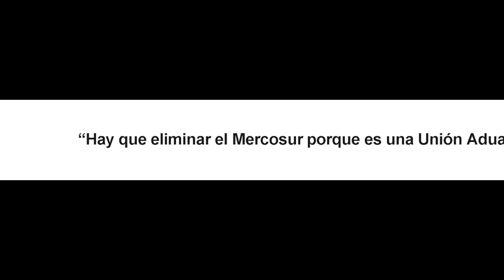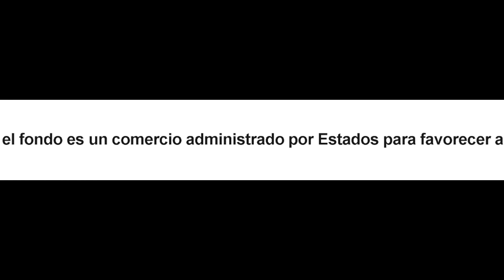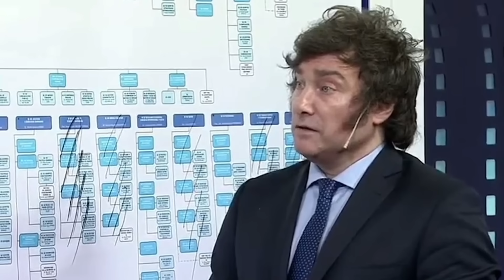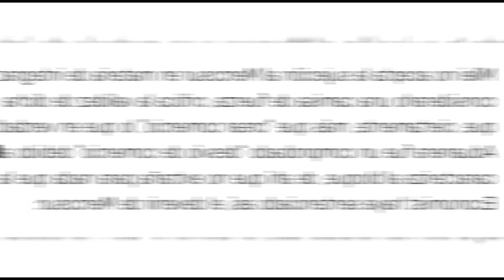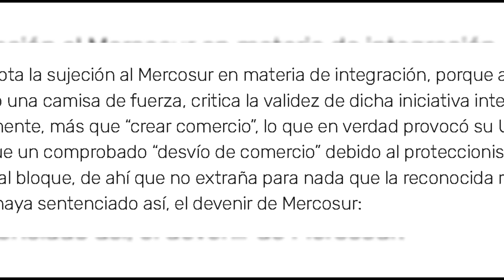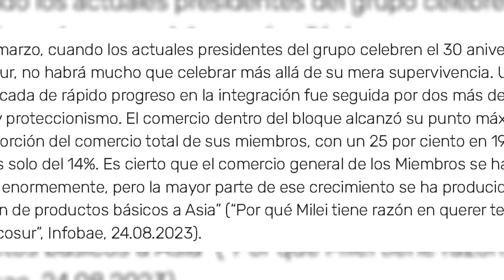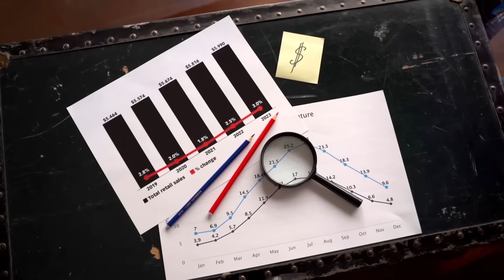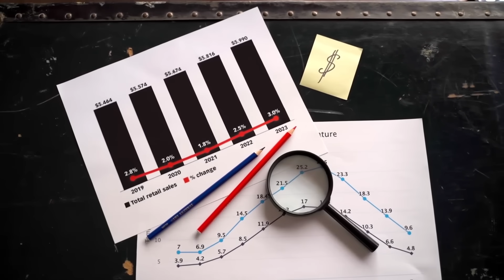MERCOSUR, JAVIER MILEI Y BOLIVIA | Es el fin de Mercosur ?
Javier Milei totalmente en contra de Mercosur, que le pasará económicamente al MERCOSUR si Argentina decide dar un paso al costado ?